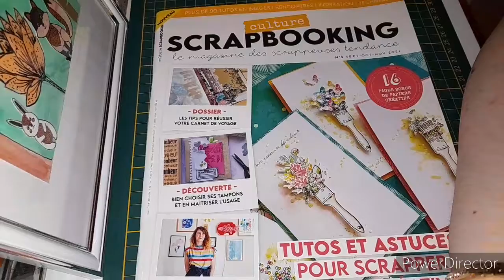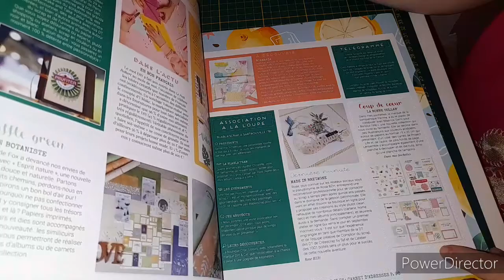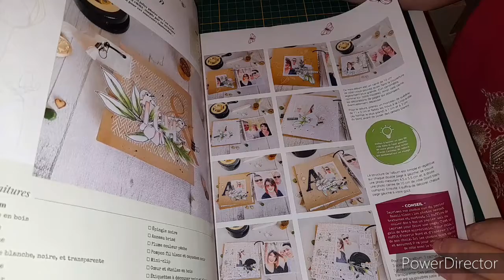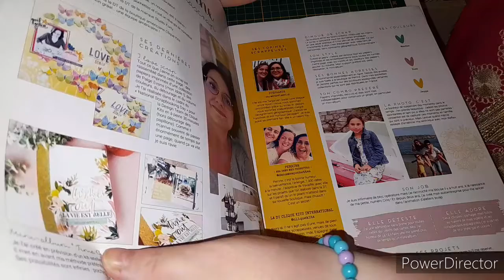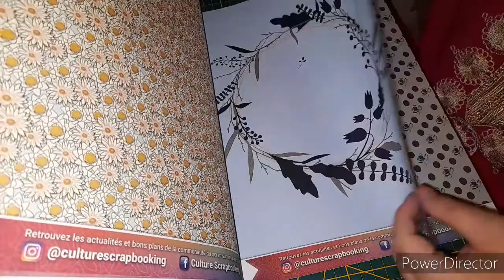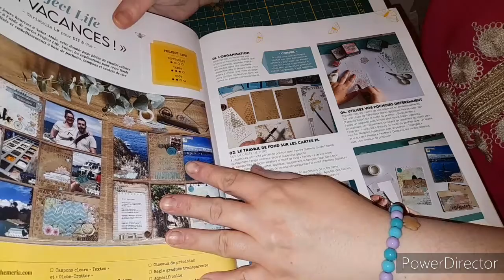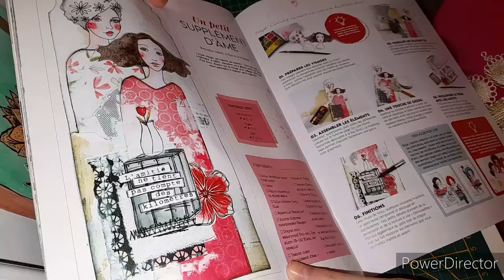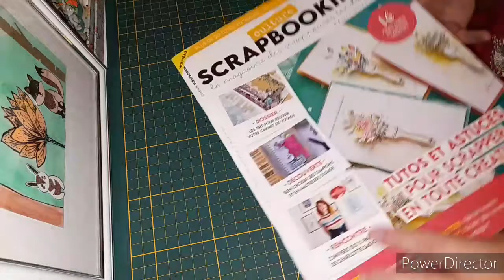Revue Culture Scrapbooking